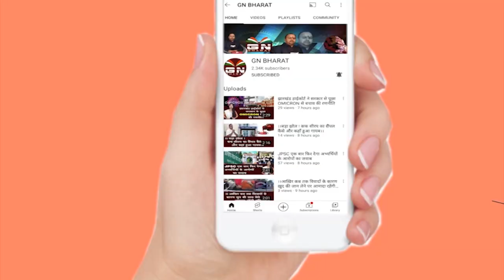छठ व्रत धारियों को मंत्री बन्ना गुप्ता ने सामग्रियो का किया वितरण, कहा- शुद्धता का रखा जाता है ख्याल